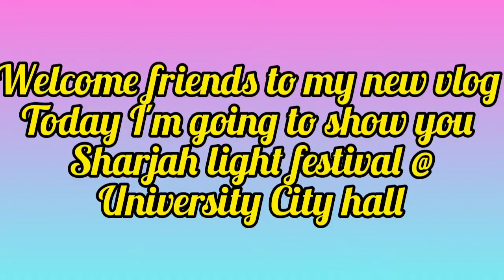Sharjah light festival 2022|Spectacular University City Hall light show@Farha's kitchen and vlogs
Farha's kitchen and vlogs

Welcome friends to my new vlog Today I'm going to show you spectacular light show at university city hall Sharjah. Today I will cover university city hall Sharjah.

The yearly Sharjah Light Festival illuminates all the city’s landmarks, with light and sound installations projecting incredible images and animations on the facades of buildings. The festival attracts over half a million visitors, who gather from every corner of the emirate, the nation, and the world.

UAE residents come with family and children to witness the festival, which is one of the most spectacular Sharjah events. Travellers visiting various Sharjah tourist places make sure to schedule a stop by the water at night to see modern depictions of UAE culture. Popular viewing points are along the Al Majaz Waterfront, from where you can see the Al Noor Mosque. The view is breathtaking with the grand mosque turning into an illuminated tribute to Islamic art.

Tourism Development Authority (SCTDA) concluded the 11th edition of the Sharjah Light Festival 2022, which ran from 9th to 20th February.

For the past 12 nights, the festival has illuminated key areas of Sharjah with dazzling displays highlighting the ancient Islamic heritage that characterises its significant buildings and landmarks. Artistic performances that formed part of its programme celebrated the emirate’s progress and presented stories of its fascinating past, vibrant present, and promising future.

At this year’s festival, lighting performances and displays dazzled visitors in several locations in Sharjah, including Al Majaz Waterfront, The Holy Qur’an Academy, Sharjah Mosque, Al Noor Mosque, Al Hamriya Municipality building, government buildings in Kalba and the building of the Directorate of Human Resources in Kalba, Sheikh Rashid bin Ahmed Al Qasimi Mosque in Dibba Al Hisn, Al Rafisah Dam in Khor Fakkan and University City Hall, with the latter location hosting more than 30 small and medium enterprises from the F&B sector serving hot and cold refreshments at the Food Truck Zone.

Sharjah light festival 2022|Spectacular University City Hall light show@Farha's kitchen and vlog